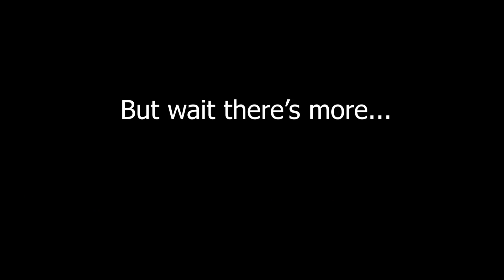Ballislife/Hoopmixtape be like... (Parody)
Make sure y'all add me on snap because I post on there too

I love all my subscribers man just keep rocking with me and i got y'all on everything!

have videos that help give you vc some consider it a glitch or vc glitch and also show you how to get unlimited vc. I have tons of videos that present different signature skills for all systems, ps4 , xbox one , xbox 360 and ps3. I give you live footage from twitch showing you myplayer crew mode, nba 2k16 ratings, all of the nba 2k16 legends team, ultimate team tutorials. I also show you my different pack openings from MyTeam. Some of my favorite players are allen iverson, reggie miller , charles barkley, lebron james , kobe bryant, michael jordan, kevin durant , cp3, blake griffin just to name a few. Some youtubers that I think are doing well in the 2k community are ipodkingcarter ,chrissmoove kspade64 ,Kspade kspadetheprospect, theycallmekuda5 , yostax, staxmontana, ymdtv, gento subthegamer, stg, prelude, ryan IKC ,Twobrosgaming, Lostnunbound, mrsomeonegaming ,leparis57, aiirxjones ,shady00018 ,ernc05 ,callmeshawn ,cullenberger, cullenburger, and ksi.I will definitely be bringing in depth tutorials of different signature skill moves like the basic Layup Tutorial ,Eurostep, Hopstep, Runner, Spin Layup, Reverse Layup, just the overall Ultimate Layup Tutorials. I will also bring you the different signature moves like Hopsteps, Eurosteps & More. I intend on bringing more ultimate dribbling tutorials ,I already have ultimate dunking tutorials. I give the best nba 2k16 best full court shot ever in the game by lebron james himself also full court half court game winner shot that i have done will be uploaded. nba 2k16 ridiculous shot game winner and dunk contest will be uploaded. Look forward to seeing madden gameplay as well showing connected careers and things like that. cover athlete shoes , I dont mind uploading nba 2k16 player ratings and all of the nba 2k16 new logo that they now have. Majority of my information updates will be next gen nba 2k16. nba 2k16 development video game. Look forward to seeing how to get unlimited VC Skill Points and how toou guys prettyboyfredo gento solluminati nolimitshawn qjb imaveriq nba 2k16 madden so stay tuned to all of these great things coming your way. Vc glitch , Legend 3 Mascot , 99 overall , chris smoove. get 99 Overall myplayers in my video listings You will always find me putting up nba 2k16 new features. Will notify subs of nba 2k16 rumors. I hate nba 2k16 soundtrack. My channel will always have nba 2k16 tips and nba 2k16 screenshots with all the nba 2k16 download content you can think of. nba 2k16 teams and nba 2k16 team ratings will be in my video listings. nba 2k16 music and nba 2k16 twitter information will be uploaded on my channel. nba 2k16 my career improvements, nba 2k16 controls nba 2k16 rookies are other things you should look out for in my channel. Will upload the system requirements for game face nba 2k15. nba 2k16 historic teams jordan i hope i get. my team wishlist roster update online association will be uploaded regularly. I have tattoos and nicekick. t smoove and chrissmoove first launch trailer tutorial video was good. nba 2k16 gameplay and nba 2k16 dribbling tutorials dunk contest with the 3point contest all star ultimate dunking extravaganza tutorial 360 dunking, between the legs, between the legs 360, free throw line dunk, alleyoop dunking vince carter tracy mcgrady dunking will be posted on my channel. new all star miami heat white hot jersey okc alternate unlimited will be uploaded on my channel. vc glitch nba 2k16 create best player .nba 2k16 all star weekend I will upload dlc codes via youtube. Look forward to me uploading the ,slam dunk contest, You can find alot of the badges information on the nba 2k16 official website. nba 2k16 achievements and nba 2k15 be like videos will be posted . Although i will bring you allot of nba 2k15 video game footage not all my videos will be nba 2k16 videos. I will bring you footage of NBA 2K16 vs NBA 2K15 Face Comparisons what they look like now. I have a bunch of Game winner ,ORLANDOINCHICAGO EXPOSED HANKDATANK25,PHANTOMSLICE IMDAVISS HG POWER SOLLUMINATI GLITCH 100K DRIBBLE MONETAGE BEST JUMPSHOT NBA 2K17 irunyew dribble god coletheman hankdatank AYYMARK BOUNE HOPSTEP GLITCH PATCH 12 nba 2k18 early Ballislfe Hoopmixtape Parody